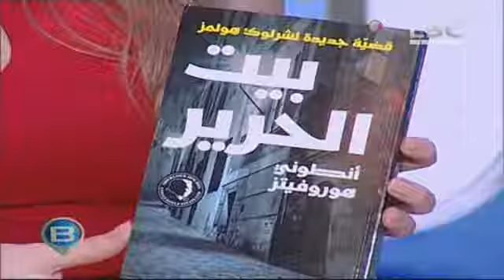بي بيروت : فقرة كتاب الأسبوع : سنتكلم حول خصوصية شرلوك هولمز في "أدب الجريمة"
ضمن فقرة كتاب لهالأسبوع والتي هي بالتنسيق مع دار هاشيت أنطوان / سنتكلم حول خصوصية شرلوك هولمز في "أدب الجريمة"، وذلك لمناسبة صدور رواية "بيت الحرير" للكاتب البريطاني أنطوني هوروفيتز، وهي رواية تنتمي الى أدب الجريمة، وحيث البطل الذي يحاول فك اللغز هو شرلوك هولمز، وقد نقلها الى اللغة العربية المترجم سعيد العظم.

يسرنا أن نستقبل معنا اليوم / أدونيس سالم المتخصص بالترجمة والتي تعتمده دار هاشيت أنطوان في تعريب الكثير من الروايات